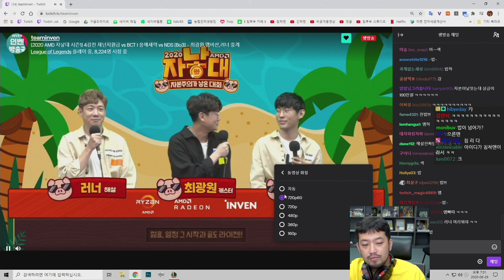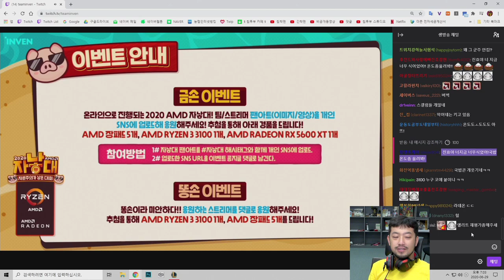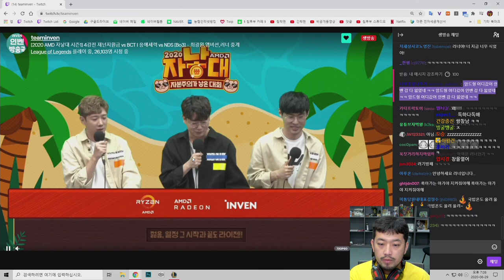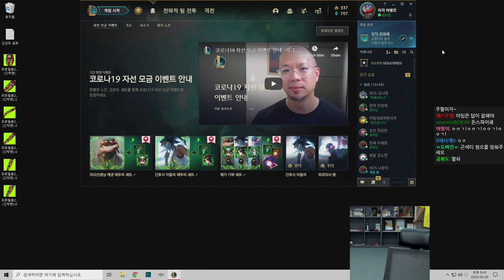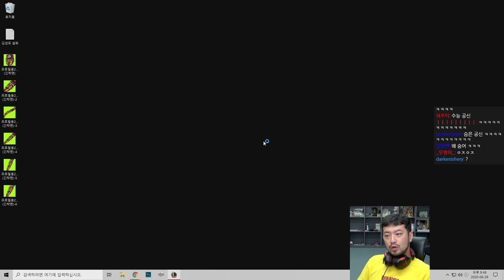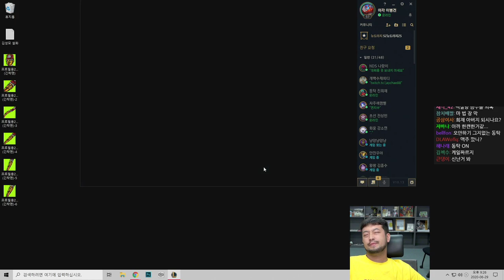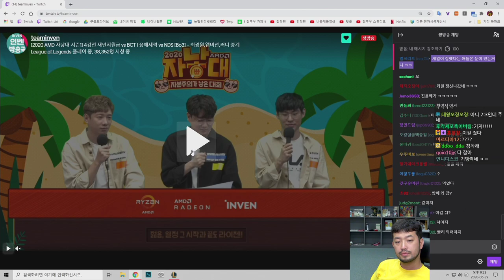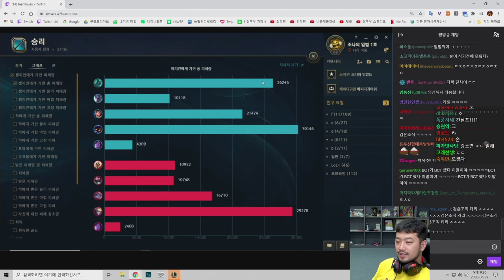2020년 06월 29일 2부 | 롤 자낳대 재난지원금 vs BCT